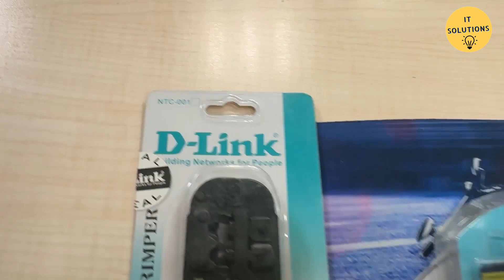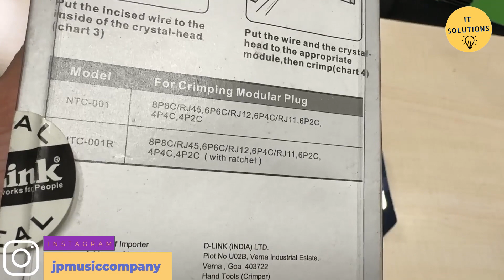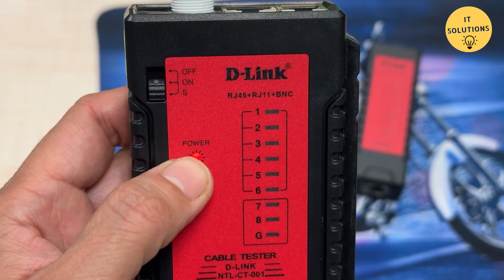Unboxing and Review: Must-Have Networking Tools - Lan Tester, Jointer, and Crimping Tool